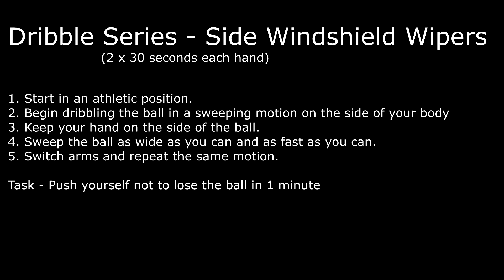Ball Handling Drills - Side Windshield Wipers